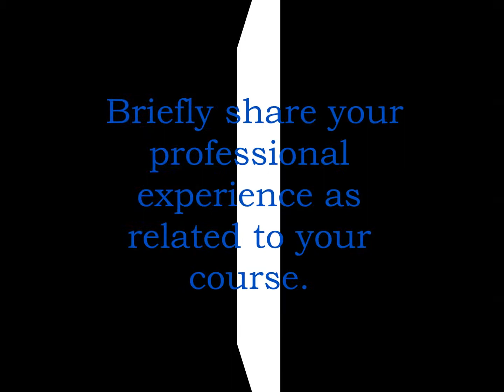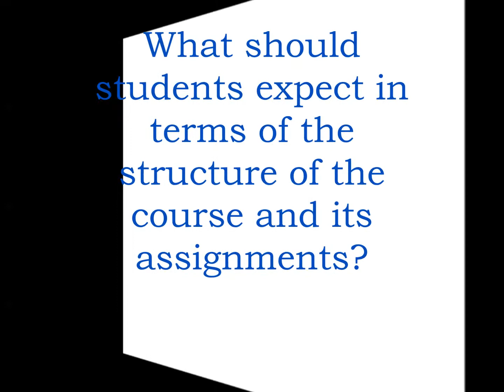MSFS 572- Financial Crises & The Future of Financial Regulation, Prof. Singh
*SEE BELOW to jump to ANSWERS for specific questions by clicking on the time specified in parentheses. Select SHOW MORE for all links.

What are the learning objectives and key takeaways of your course? (at 0:24)

Why is this class/subject important and who should consider taking it? (at 2:03)

Briefly share your professional experience as related to your course. (at 2:48)

Finally, what should students expect in terms of the structure of the course and its assignments? (at 3:21)

Final words (at 3:56)